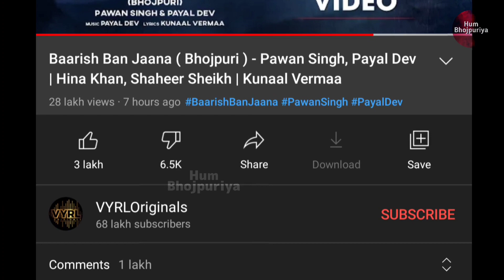जानिए कौनसा गाना अभी है सबसे आगे | Jai jai shiv shankar | Baarish ban jana |Pawan |Khesari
◆ Video Topics ◆

● Baarish ban jana
● jai jai shiv shankar
● khesari lal pawan singh
● Khesari lal pawan singh fight
● Bhojpuri controversy
● Bhojpuri News
● Bhojpuri Video
● Bhojpuri Actor
● Bhojpuri Hero
● Bhojpuri Star
● Khesari lal pawan singh ka jhagada
● Khesari lal yadav
● pawan singh
● pawan
● khesarilal
● khesari pawan controversy
● khesari lal pawan singh controversy
● khesari pawan jhagada
● pawan singh khesari lal controversy
● pawan khesari controversy